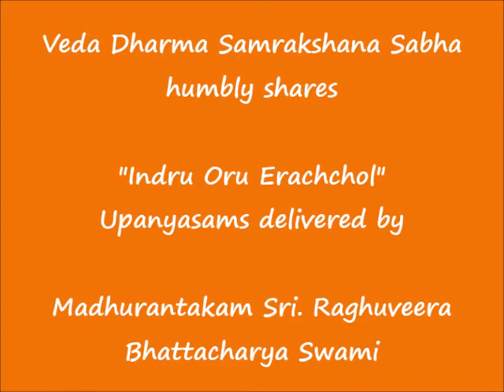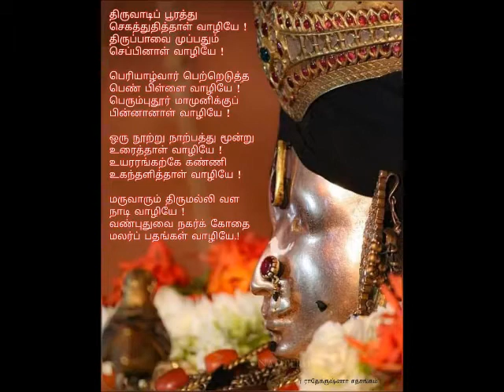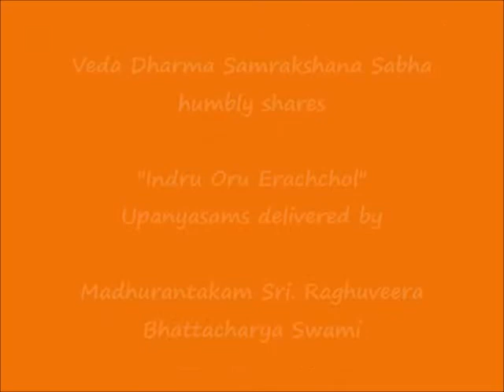065 - மாதவன் என்பதோர் அன்பு (mAdhavan enbhadOr anbu) – இன்று ஒரு ஈரச்சொல் (Indru Oru Erachchol)